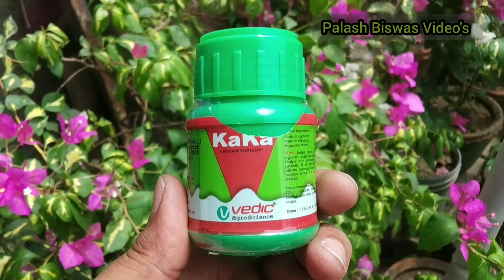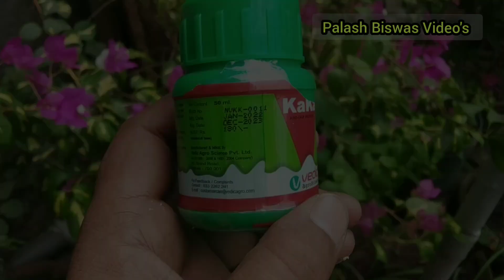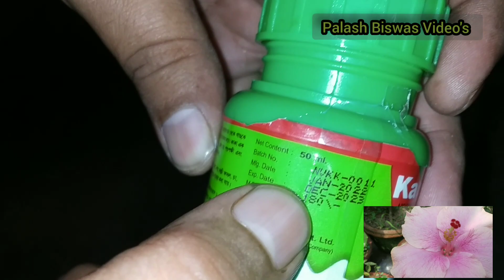How to use kaka pesticide // কাকা কীটনাশক কিভাবে ব্যবহার করবেন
কাকা পেস্টিসাইড বা কীটনাশক কিভাবে ব্যবহার করবেন সেই নিয়ে আলোচনা করা হলো

How to use kaka pesticide

আমাদের ফেসবুক গ্রুপ নন্দনকাননের লিংক